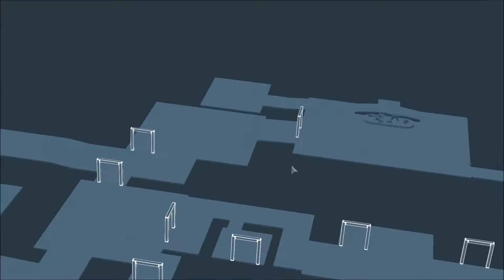Republique Remastered Lets Play PT6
Welcome back to Republique Remastered today we meet a new enemy variant and some new info on the Librarian.